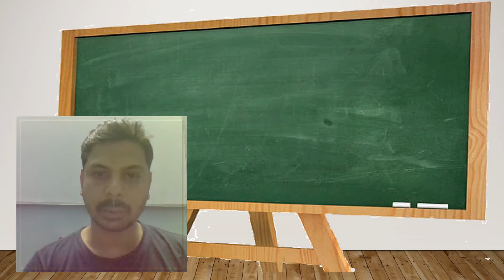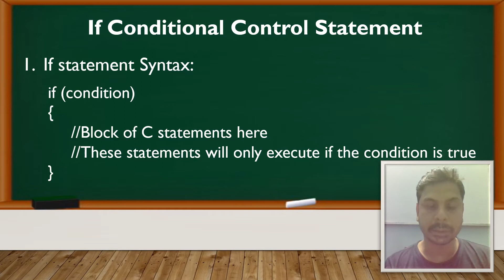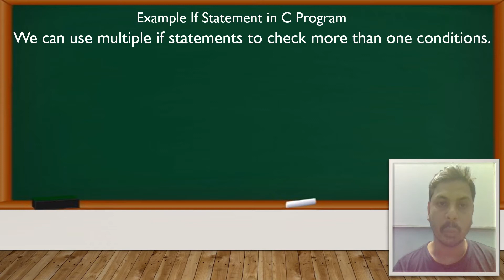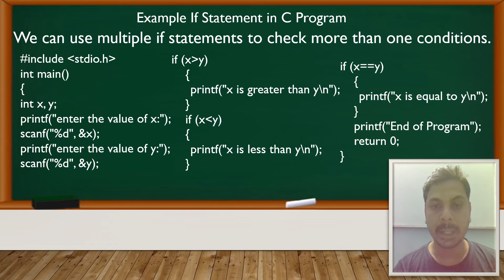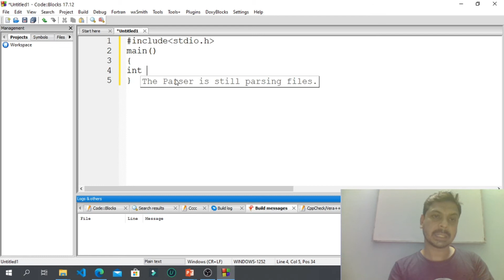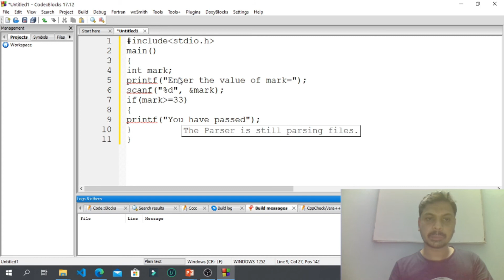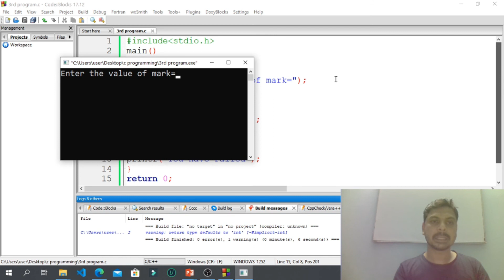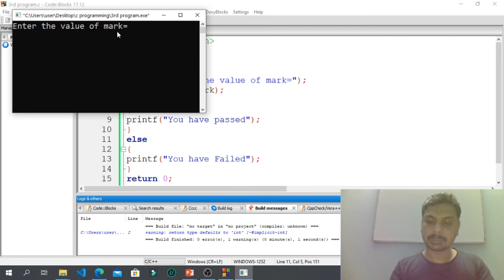HSC chapter 5.2 L-3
C Programming If control Statement